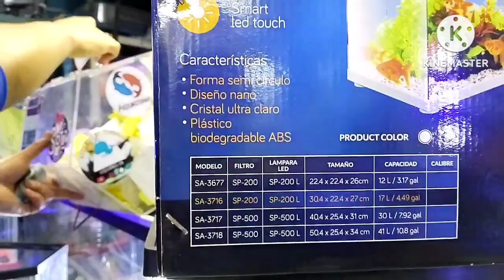Mercado de Mixihuca con precios Tem 2 Cap-5 @SteffJMX @acuariosnico Perros de 20mil pesos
cotizaciónes y colaboraciones de patrocinar tu negocio al 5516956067 saludos clientes y seguidores 🌟✨💯🇲🇽👍🎉🎊